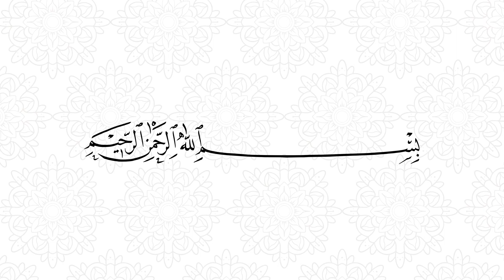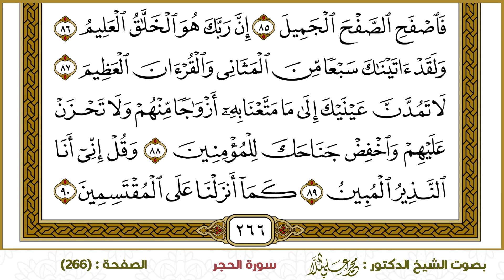سورة الحجر (266)- الشيخ د. محمد علي الملا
ختمة القرآن الكريم - سورة الحجر -
بصوت الشيخ الدكتور : محمد علي الملا
رابط سورة الحجر كاملة :